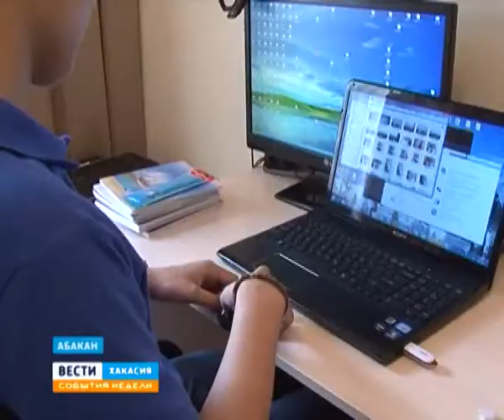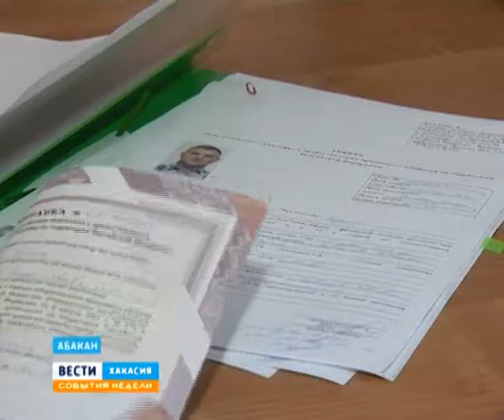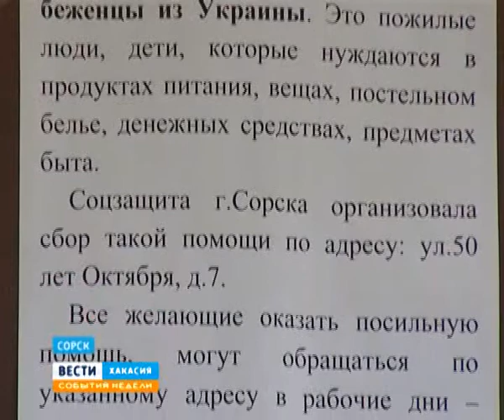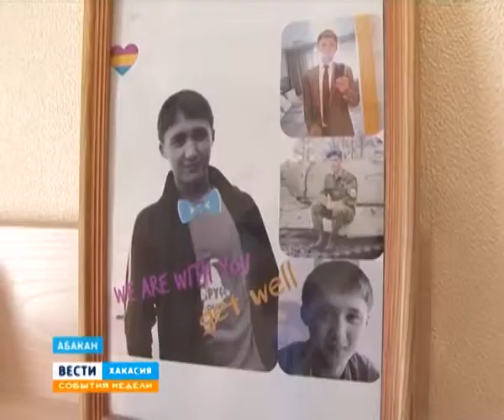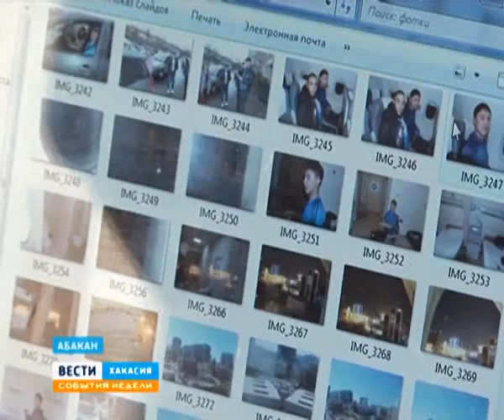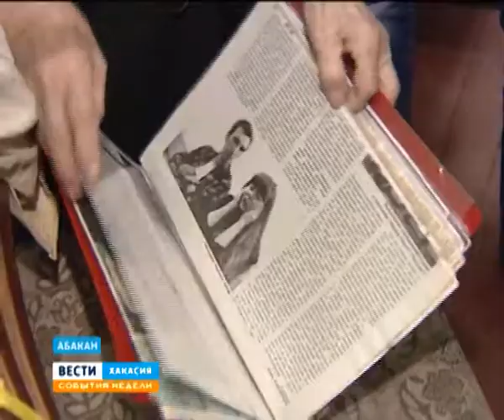События недели 30 08 2014